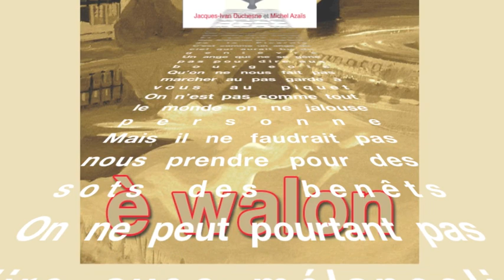E walon: Jacques - Ivan Duchesne et Michel Azaïs oct 2018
Chanson "è walon" (Wertz/Duchesne) en wallon liégeois interprétée par "Al passe dès åwes"  Jacques - Ivan Duchesne et Michel Azaïs .